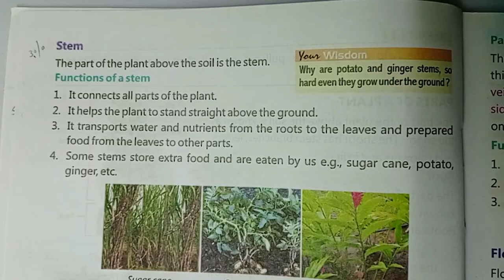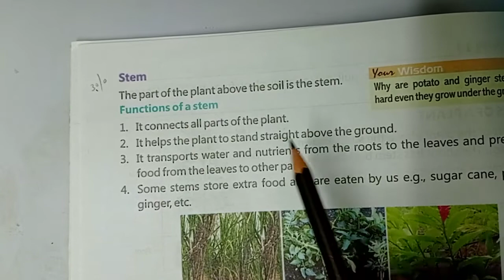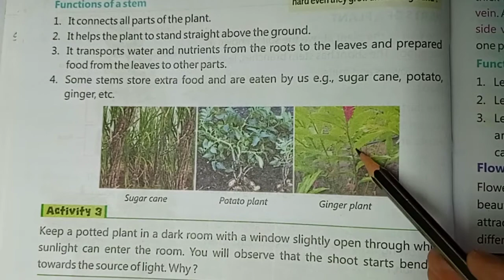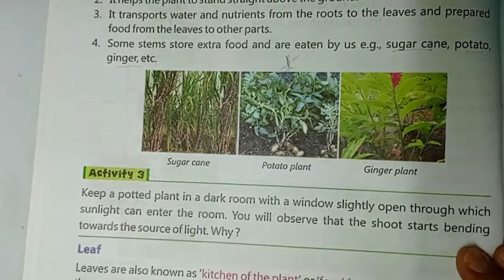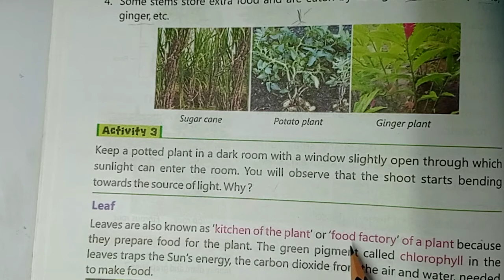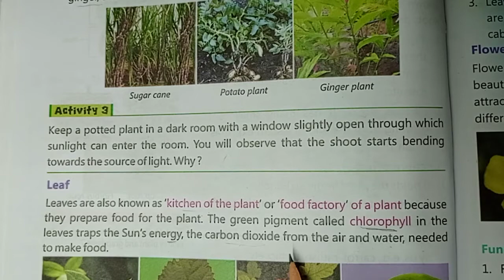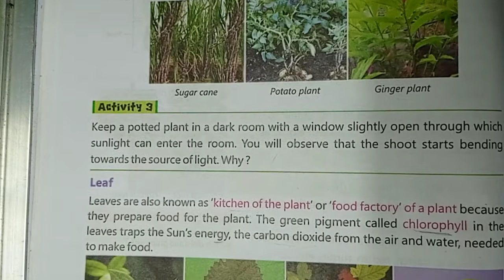Class-3|Science|30 April 2021 |Stem|Plants and its parts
Functions of stem
page-16